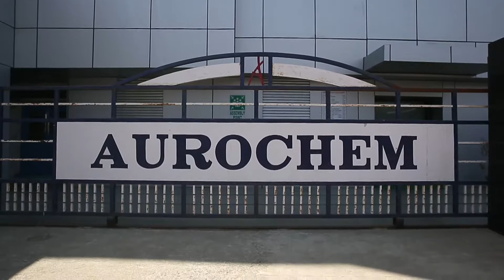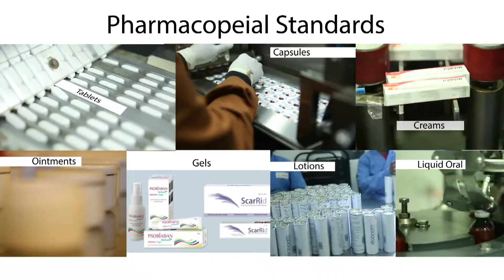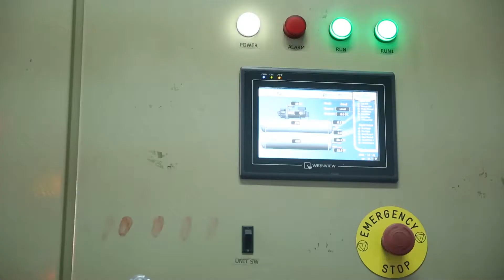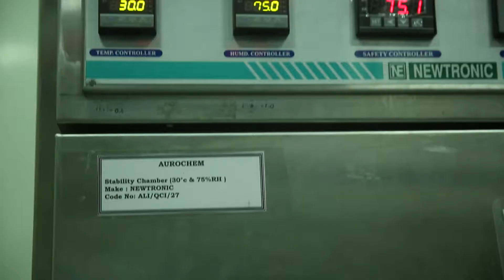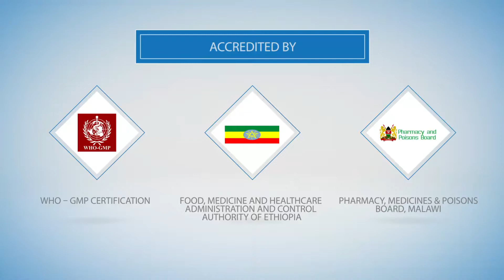corporate profile video